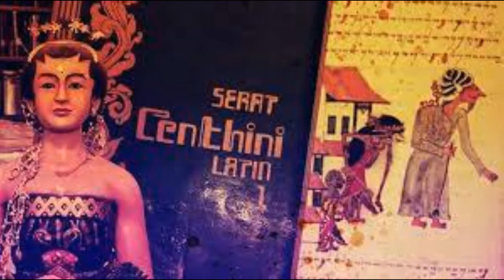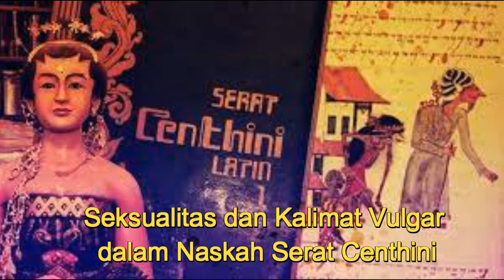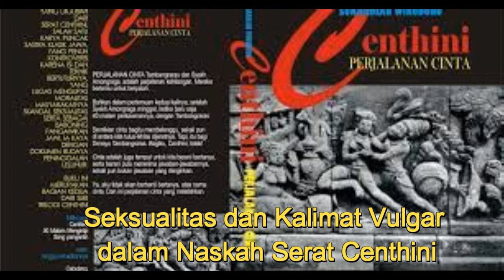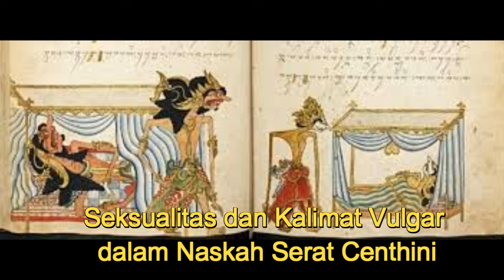Seksualitas dan Kalimat Vulgar dalam Naskah Serat Centhini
Serat Centhini merupakan buku kesusastraan Jawa yang aslinya bernama Suluk Tembangraras. Buku ini ditulis dalam bahasa dan tulisan Jawa dalam bentuk tembang Macapat oleh tiga punjangga dari Kerajaan Surakarta yakni Ranggasutrasna, Yasadipura II, dan R. Ng. Sastradipura.
Buku yang selesai ditulis pada 1823 ini terdiri dari 4.000 halaman, disusun dalam 12 jilid. Halaman-halaman dalam Serat Centhini berisi hampir semua tata-cara, adat istiadat, legenda, cerita, ilmu-ilmu kebatinan dan pengetahuan lain yang hidup di kalangan masyarakat Jawa pada abad 16-17.
Sastra tersebut juga membahas hubungan seksual yang berlaku di masa itu.
Menurut Elizabeth Inandiak, yang pernah menerjemahkan beberapa pethilan Serat Centhini dalam bahasa Prancis mengatakan bahasan tentang seks dalam Serat Centhini sekitar 10 sampai 20 persen dari keseluruhan isi buku tersebut.

"Memang dalam kitab Centhini ada sekitar 10 persen atau 20 persen dari seluruh karya yang bercerita tentang senggama, jadi ada macam-macam sifatnya, ada yang seperti binatang, seperti budak nafsu, ada juga yang [melakukan seks] karena Ilahi," ujar Elizabeth kepada CNNIndonesia.com, Senin (31/5).

Hal ini juga diamini oleh Pakar kajian Jawa, Dewi Sundari yang melihat bahwa bahasan seks di Serat Centhini memiliki porsi yang cukup banyak disamping topik-topik lain tentang kehidupan orang Jawa. Hal ini karena seks menjadi bagian penting dalam rutinitas orang Jawa sehingga perlu ditulis dalam Serat Centhini.